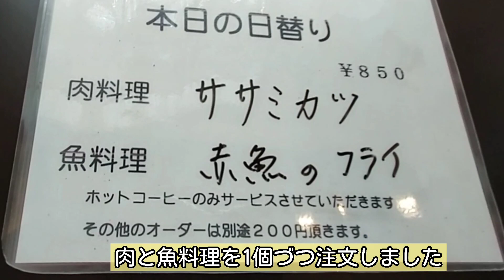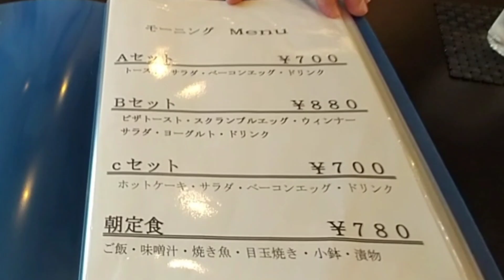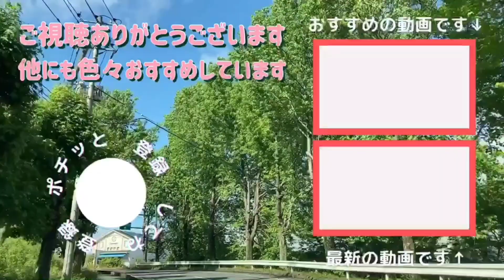【ランチ】山口県宇部市『エスポワール』肉か魚か選べる日替り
本日は山口県宇部市の『Espoir（エスポワール）』さんにお邪魔してきました。
肉か魚か選べる日替わりランチを一つずつ注文しました。
今日の肉ランチは『ササミカツ』揚げたてサクサクで美味しかったです。
魚ランチは『赤魚のフライ』こちらも揚げたてサクサクで自家製の手作りタルタルソースとの相性抜群で美味しかった。
小鉢は、そうめんとゴーヤチャンプルーで、メインのお皿にはサラダとナポリタンの付け合わせがありました。みそ汁は野菜が具沢山で、このランチだけで20品目ぐらいの食材を摂取出来たと思います。
ライス大盛も無料サービスでした。
食後のコーヒー（ホットのみ）も付いていて大満足です。
おすすめランチには更にデザートが付いてるので、時間がある時はそちらも注文してみたいです。
※現在はコロナ対策の為、営業時間や席も減らしており、滞在時間も1時間ぐらいとなっております。